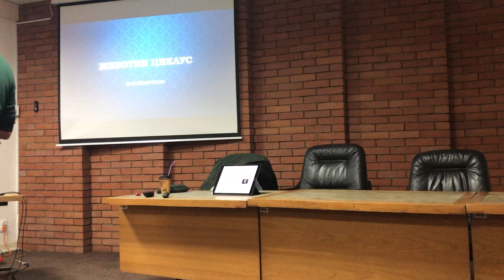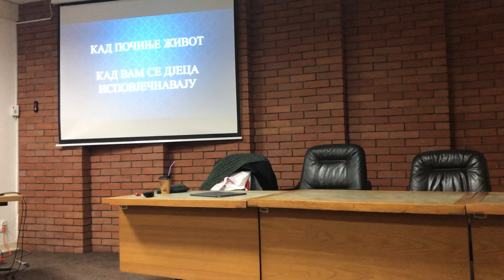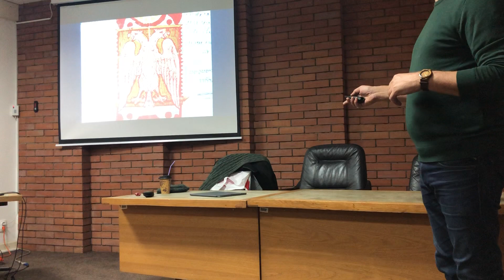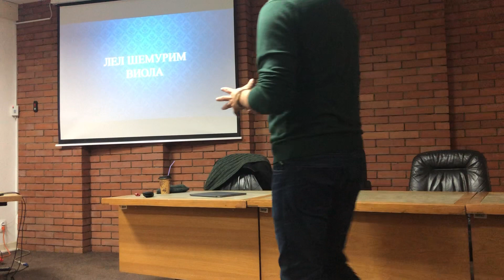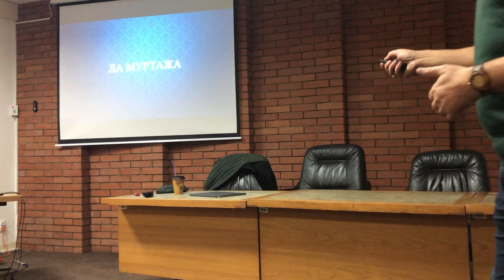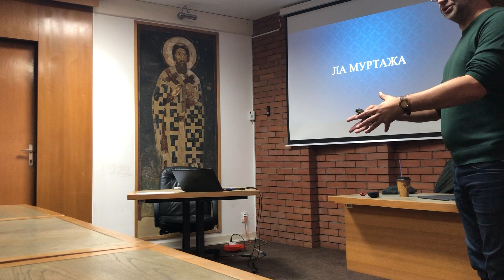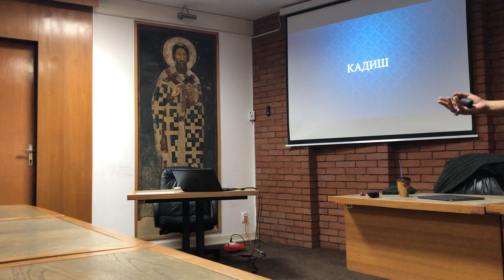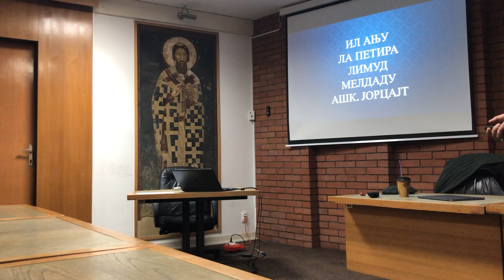животни циклус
бг, филозофски факултет, 2019, дванаеста радиоица "јеврејска умјетност и традиција", предавање 4/5